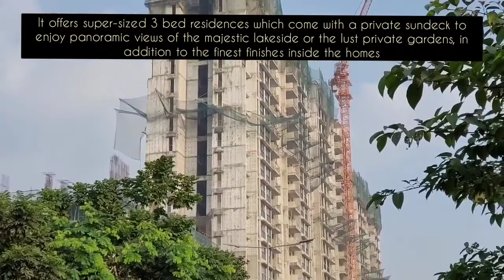Construction update of Lodha Trinity by Lodha at Palava city phase 2 Dombivli near Mumbai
Construction update of Lodha Trinity at Palava city phase 2 Dombivli near Mumbai: Lodha Trinity is a luxurious project at Palava City phase 2 by India's number 1 developer Lodha. it is located at Lakeshore Greens. Lodha Trinity offers super-sized 3 bed residences come with a private sundeck to enjoy panoramic views of the majestic lakeside or the lust private gardens, in addition to the finest finishes inside the homes